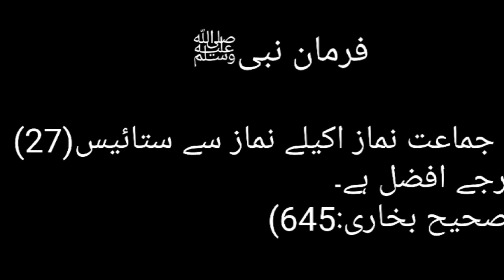Islamic study class 9